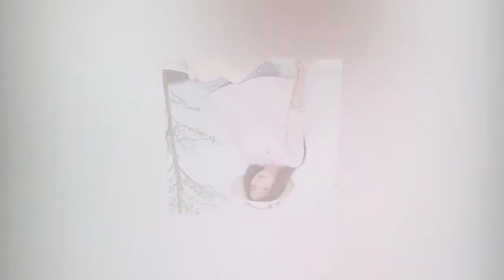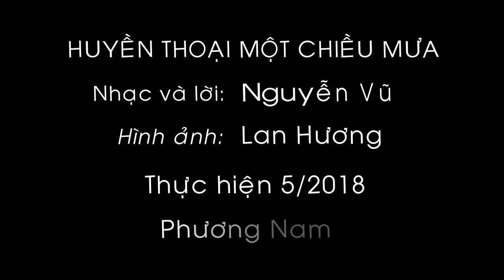Huyen thoai mot chieu mua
Một chuyện tình thơ mộng của nàng tiên trên trời qua hình ảnh của Lan Hương với ca khúc của nhạc sỹ Nguyễn Vũ.